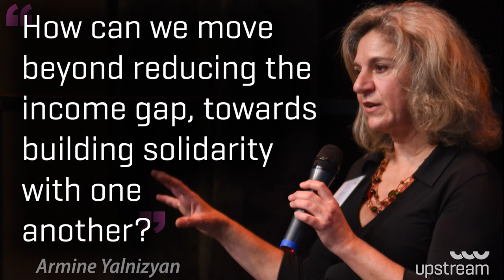Upstream Radio 06x: Interview with Armine Yalnizyan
In the sixth episode of Upstream Radio we spoke with Dr. Evelyn Forget, Armine Yalnizyan and Dr. Danielle Martin about the costs and benefits of a Canadian basic income policy, including opportunity costs, focusing in on what it could all mean for our health.

Here is the full, unedited interview with Armine Yalnizyan.